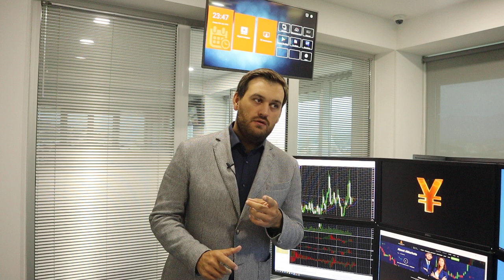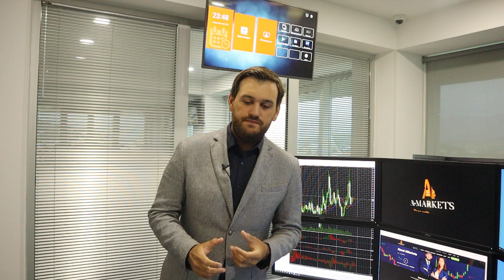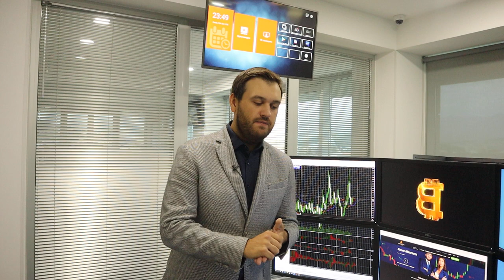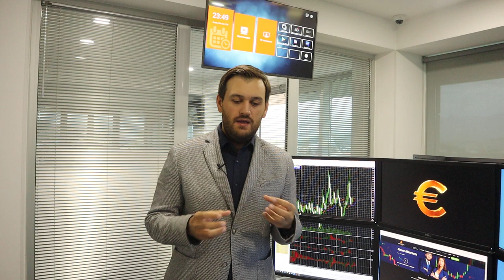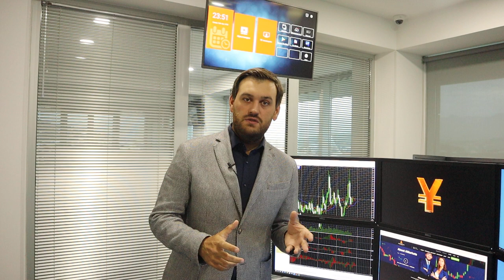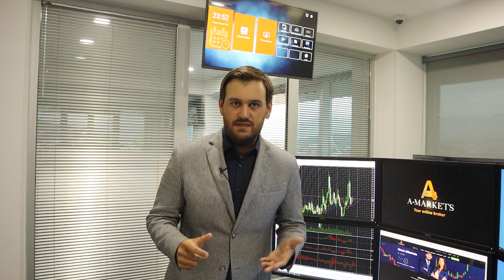Важнейшее событие года уже завтра | AMarkets